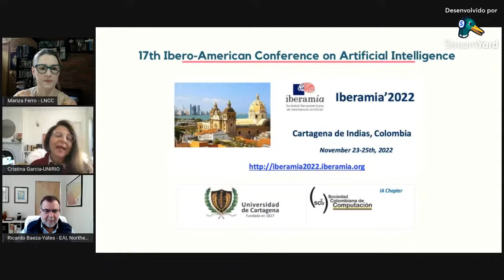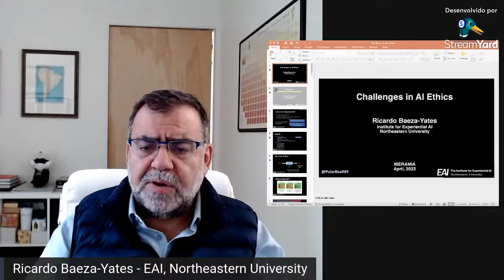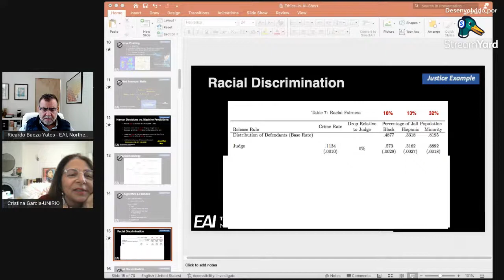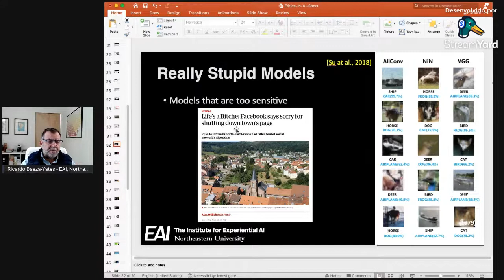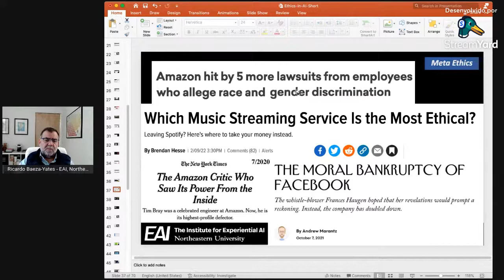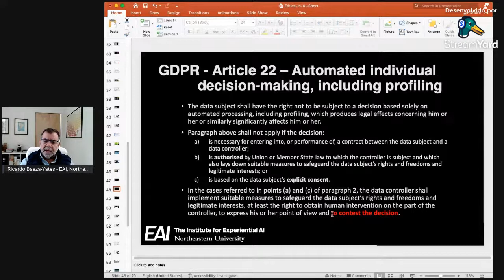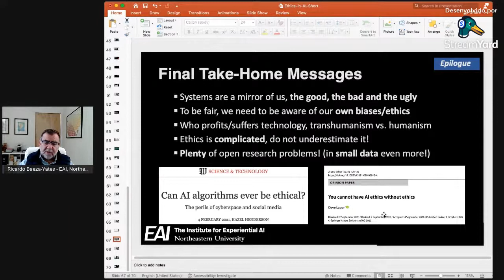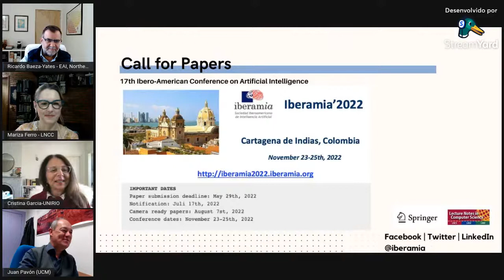Ethics in AI: A Challenging Task Ricardo Baeza-Yates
Ethics in AI: A Challenging Task

Ricardo Baeza-Yates, Institute for Experiential AI @ Northeastern University

Abstract:
In the first part we cover five current specific challenges through examples: (1) discrimination (e.g., facial recognition, justice, sharing economy, language models); (2) phrenology (e.g., biometric based predictions); (3) unfair digital commerce (e.g., exposure and popularity bias); (4) stupid models (e.g., Signal, minimal adversarial AI) and (5) indiscriminated use of computing resources (e.g., large language models). These examples do have a personal bias but set the context for the second part where we address four generic challenges: (1) too many principles (e.g., principles vs. techniques), (2) cultural differences (e.g., Christian vs. Muslim); (3) regulation (e.g., privacy, antitrust) and (4) our cognitive biases. We finish discussing what we can do to address these challenges in the near future.

Short bio:
Ricardo Baeza-Yates is Director of Research at the Institute for Experiential AI of Northeastern University. He is also part-time professor at Universitat Pompeu Fabra in Barcelona and Universidad de Chile in Santiago. Before, he was VP of Research at Yahoo Labs, based in Barcelona, Spain, and later in Sunnyvale, California, from 2006 to 2016. He is co-author of the best-seller Modern Information Retrieval textbook published by Addison-Wesley in 1999 and 2011 (2nd ed), that won the ASIST 2012 Book of the Year award. From 2002 to 2004 he was elected to the Board of Governors of the IEEE Computer Society and between 2012 and 2016 was elected for the ACM Council. Since 2010 is a founding member of the Chilean Academy of Engineering. In 2009 he was named ACM Fellow and in 2011 IEEE Fellow, among other awards and distinctions. He obtained a Ph.D. in CS from the University of Waterloo, Canada, in 1989, and his areas of expertise are web search and data mining, information retrieval, bias on AI, data science and algorithms in general.